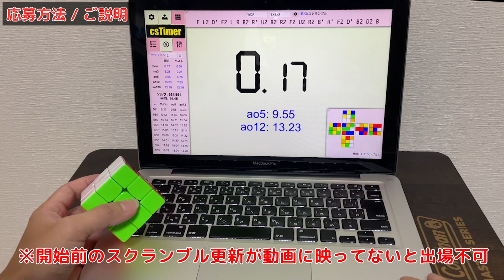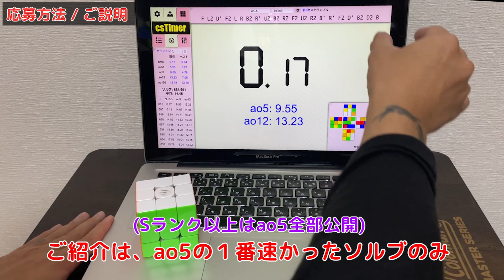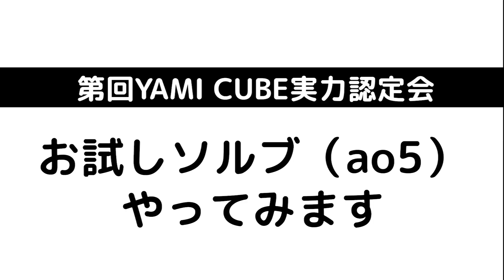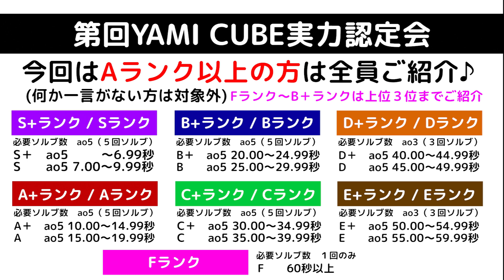募集開始！【第４回YAMICUBE実力認定会】ついに募集開始します【ルービックキューブ】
12月末発表の「第４回 YAMI CUBE実力認定会」の参加者を募集開始します！
前回、参加したかったけど、参加出来なかった方などは、是非参加して下さいね(≧∇≦)

▼「動画申し込みアドレス」(データ便などを利用して動画を送って下さい)

▼「データ便」(動画を送る方法)
※無料登録をオススメします
(登録時にアンケートに答えて2GBにすることを強くオススメ)

▼計測タイマー
csTimer

※YouTubeアカウントをお持ちの場合「限定公開」の動画のURLを送って頂いても可能です。

▼「スクランブルが分からない方へ」
回転記号についての説明ページ

▼「実力認定会のルール」
使用するタイマー
・csTimer

ソルブ開始前にキューブを置く(片手スタートなし)
ソルブ前にリセット
使いたいao5の１回目のソルブも込みで合計6回のソルブでもOK

※今回は「何か一言」をお願いします♪
(顔出しの有無は問いません)

・使用キューブの記載
・キューブ歴 / 覚えてる手順は不要
・メールアドレスの記載
・ニックネームの記載

キューブを置く位置：自由

インスペクションタイム：csTimerでインスペクション有りに設定

ソルブ回数
1分以上〜　１回 (Fランク)
40〜59.99秒まで　３回 (Eランク〜D＋ランク)
39.99秒以下　５回 （Cランク〜S＋ランク）

▼「発表動画」
１２月２９日発表

▼「申し込み締め切り」
２０２１年１１月３０日

▼「ランクについて」
Sランク＋　〜6.99秒
Sランク　　7〜9.99秒

Aランク＋　10.00〜14.99秒
Aランク　　15.00〜19.00秒

Bランク＋　20.00〜24.99秒
Bランク　　25.00〜29.00秒

Cランク＋　30.00〜34.99秒
Cランク　　35.00〜39.99秒

Dランク＋　40.00〜44.99秒
Dランク　　45.00〜49.99秒

Eランク＋　50.00〜54.99秒
Eランク　　55.00〜59.99秒

Fランク　１分以上

目指して頑張ってます！応援して下さい🎉🙇‍♂️んねっ！

公式ストアやメルカリショップでは
「オリジナルステッカー」や「刺繍入り巾着」(キューブケース)などを販売しております♪

競技用キューブには不良品が多いので、パズルを日本国内で検品しているトライボックスをおすすめします！

ご要望、ご相談はこちらから
※企業案件も受け付けております

▼▼▼2020年の進化版！▼▼▼
ルービックキューブを超かんたんに６面完成させる方法！（全８段階）

▼ルービックキューブ(３×３×３)のキューブを、
段階順で、こなしていけば必ず６面を完成させられる手順を解説した動画です♪(全８段階)

※「第３段階」(補足動画２)

ルービックキューブを、より分かりやすく解説したサイトを作りましたので、出来なくて困ってる方などはこちらから色々ご覧ください♪
サイトから問い合わせくれたら答えれる範囲で答えます（^_^）
(全くの初心者〜中級者向け)

超簡単にルービックキューブを６面完成させれる手順を、５段階に分けて説明しています。
全くルービックキューブをやったことがない方でも、この手順通りにやれば必ず完成まで持っていけます（^_^）
覚える手順を最小限に抑えてありますので、少し効率が悪いですが、覚える手順は少なくて済みます。
ちゃんとやれば小学生でも全然できますので、困っている子供さんがいらしたら、是非参考にしてみてください。

サイトでは、全て動画付きで解説してますので、是非ご覧になってくださいねo(*^▽^*)o~♪

「持ってるキューブの紹介」(※動画解説付き)